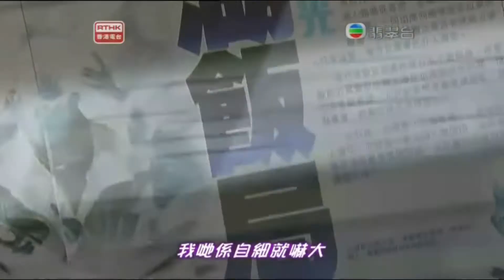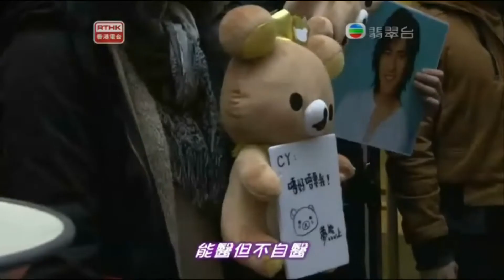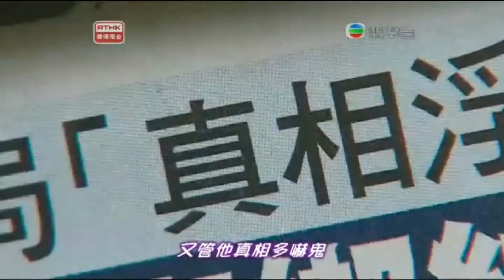以和為貴.mp4